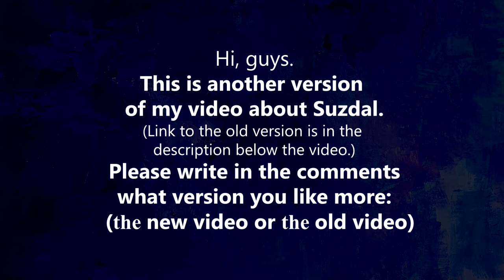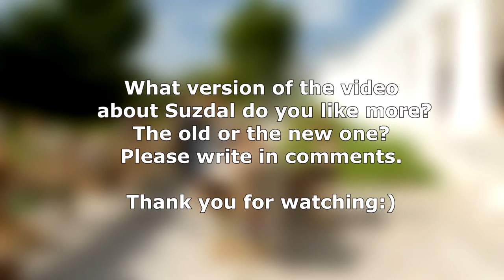RUSSIA: Interesting Facts about Suzdal // Golden Ring Cities of Russia on Different Russia Channel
Hi, guys. This is another version of my video about Suzdal.
Please write in the comments what version you like more: (new video or   old video)